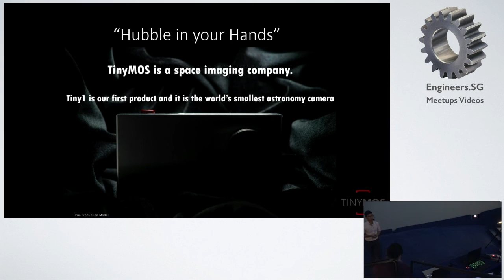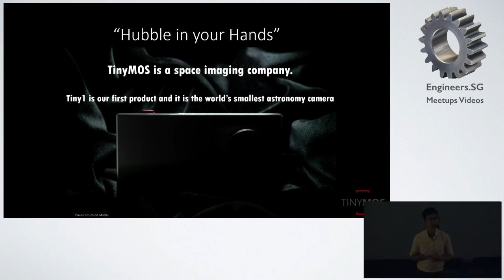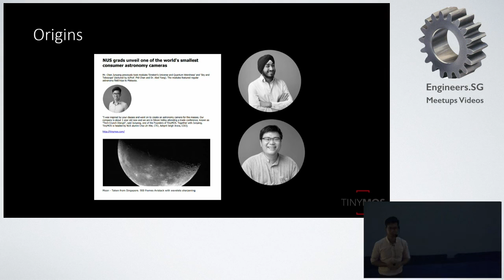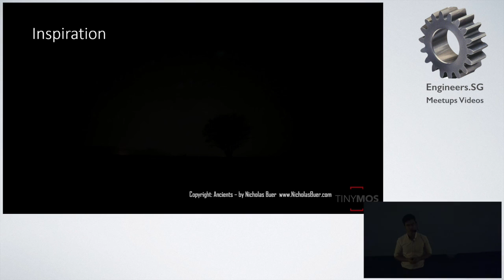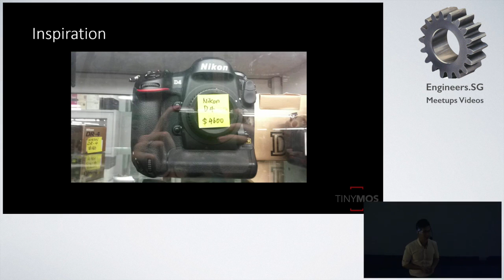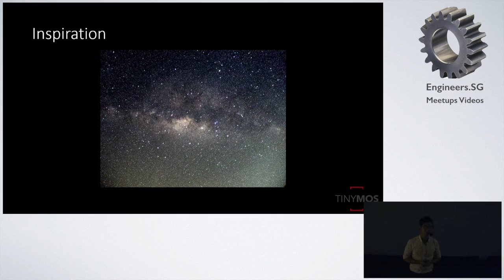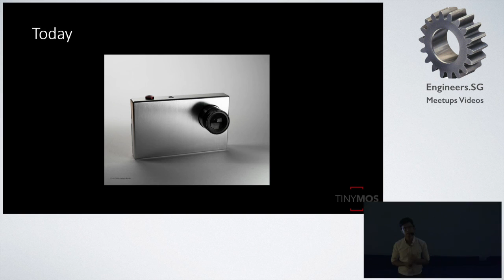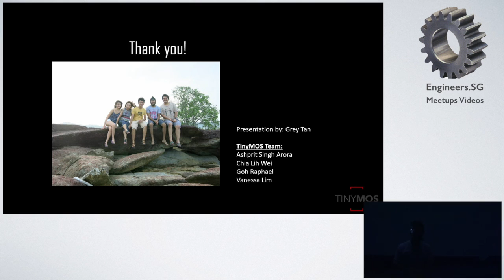TinyMOS (World's first consumer astronomy camera) - Hackware v1.3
Speaker: Grey Chen Junyang, Founder, TinyMOS